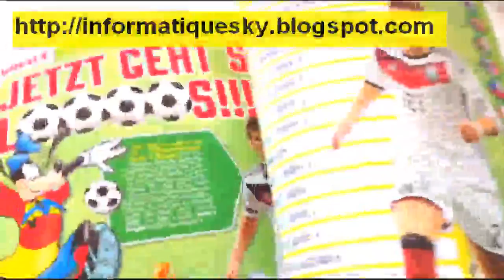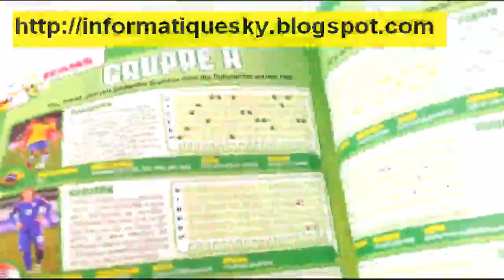teletubbies mickey mouse world cup 2014 soccer flipper youtube original